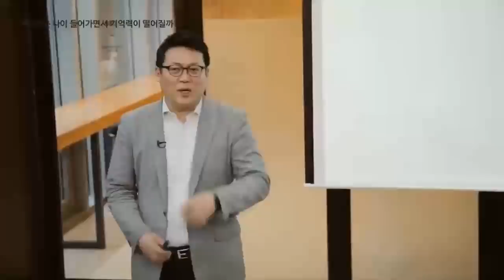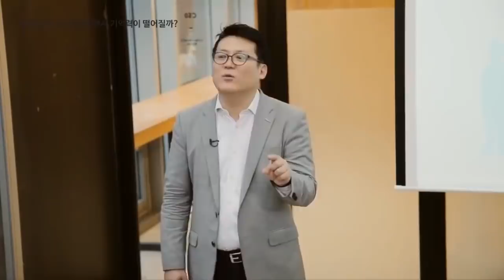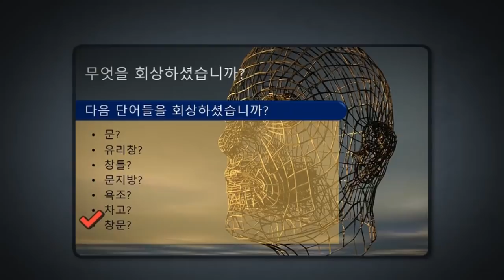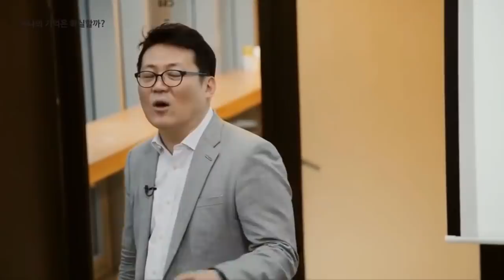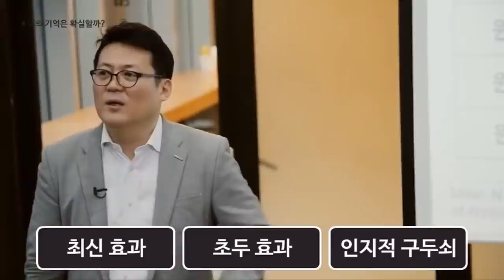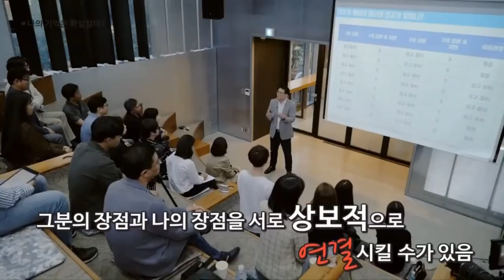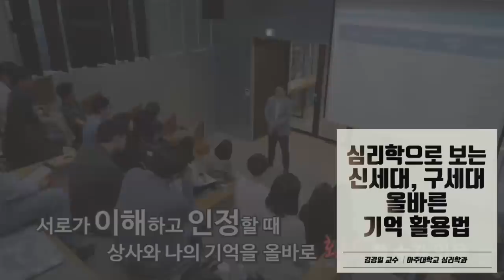인간은 나이 들어가면서 기억력이 떨어질까?│아주대학교 김경일 교수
'점점 건망증이 심해져요.' '어제 일도 기억이 잘 나지 않아요.'
나이가 들어갈수록 기억력이 감퇴한다는 생각이 들어 우울해하시는 분들 많으실텐데요.
영상 속 '인간의 기억'에 대한 짧은 실험에 참여해보시고
기억 관련 심리학 용어와 더불어 기성세대와 신세대의 올바른 기억 활용법에 대해서 확인해보세요.